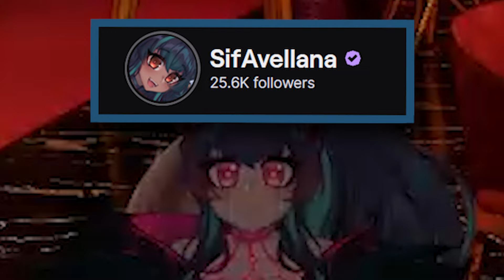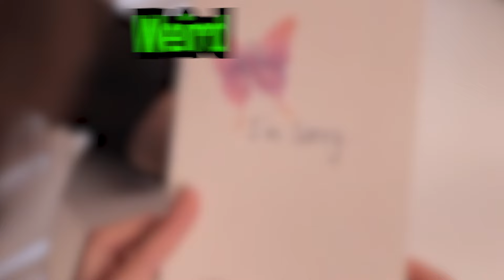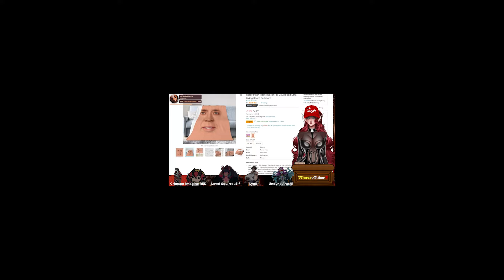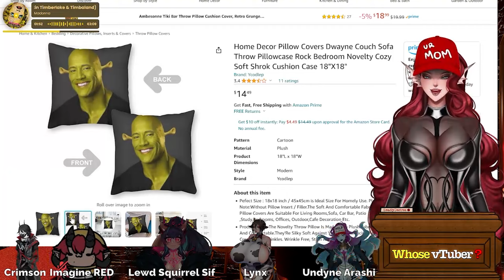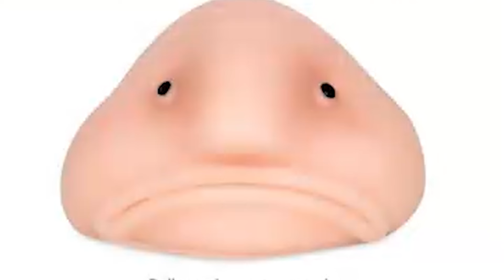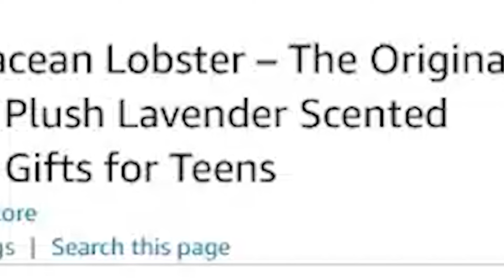How I Met Your Vtuber Mother - Whose Vtuber : Ep 41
Whose Vtuber is it Anyway?

Host: @DeadlyDesireeVtuberClips

Chapters:
0:00:00 Beginning
0:00:09 Intro
0:00:23 Vtubers are Cap
0:01:49 Weird Mother's Day Gifts0
0:10:04 Outro

DeadlyDesiree the Siren Vtuber 🎶
Join me at the Siren's Club sometime, Darling!

‣ ASMR Channel: @deadlydesiree

Welcome to "Whose Vtuber Is It Anyway?" - the ultimate improv show inspired by the legendary comedy series, "Whose Line Is It Anyway?" Prepare yourself for an unforgettable experience as talented Vtubers take the stage to showcase their wit, humor, and improvisational skills.

DeadlyDesiree streams LIVE @ Monday through Sunday at 8pm EST

Edit: @Strif3r